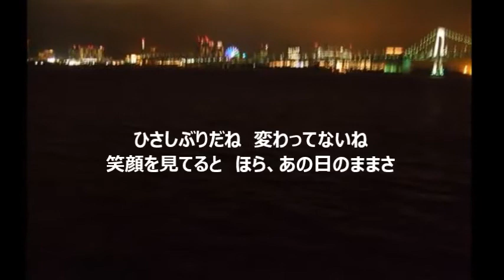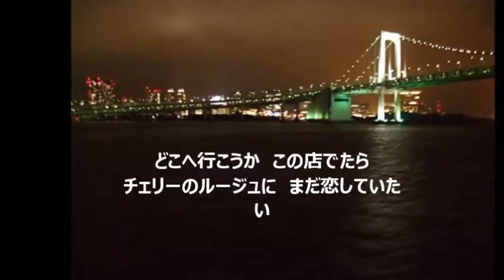ラブラブ新宿サタデーナイト かゑるくん＆chiyoti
かえるさんのチャンネルから男性パートの音源をお借りしました。ありがとうございました。即席に歌ったらずれていたので歌いなおしました。先にコメントいただいた皆様ありがとうございました。